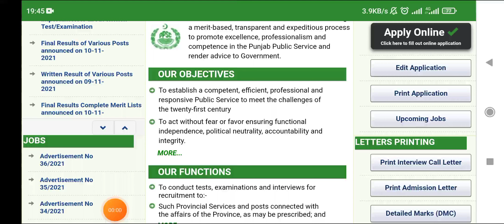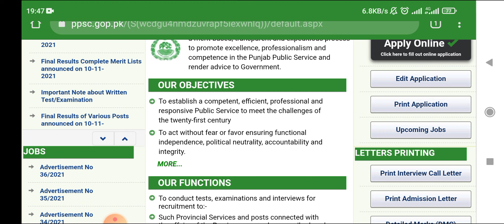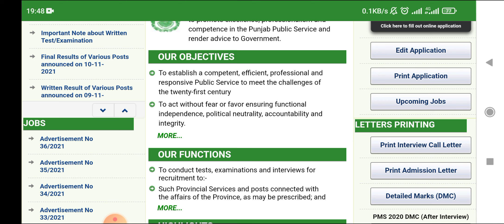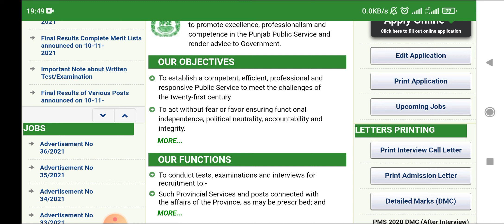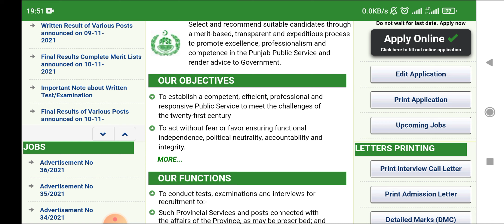PPSC Updates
Before asking any question regarding syllabus, preparation, test method, seats, vaccincies please visit this play list link is provided below.

ایجوکیٹر جابز کا ٹیسٹ پیٹرن کیا ہوگا کیسے تیاری کریں ، سلیبس کیا ہوگا 👇👇👇👇👇

السلام علیکم ۔
محکمہ تعلیم میں مستقل بھرتی کیلئے کیا طریقہ کار ہوگا؟
ٹیسٹ کسطرح لیا جائے گا ؟ سائنس ، آرٹس ، کمپیوٹر والوں کیلئے سلیبس کیا ہوگا؟ کون کون سے مضامین والے اپلائی ہر سکیں گے ؟